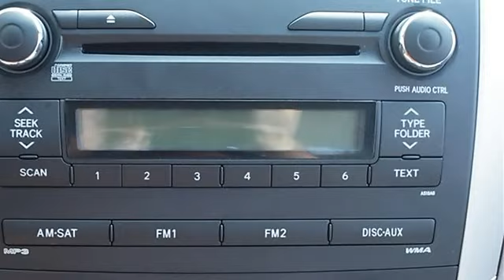2010 Toyota Corolla - Classic Dealer Group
For Sale: 2010 Toyota Corolla
VIN: 1NXBU4EE9AZ290561
Engine: I4 1.8L
Drivetrain: FWD
Transmission: Automatic
Mileage: 28,564
Color: Classic Silver Metallic (exterior) Ash (interior)